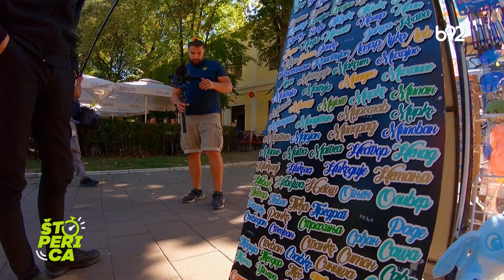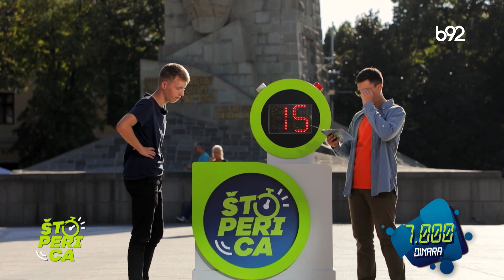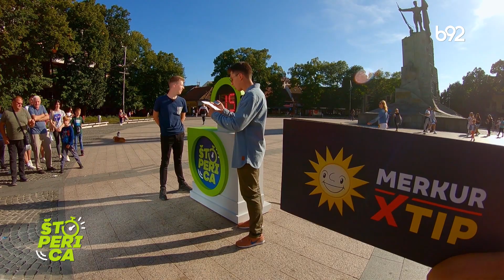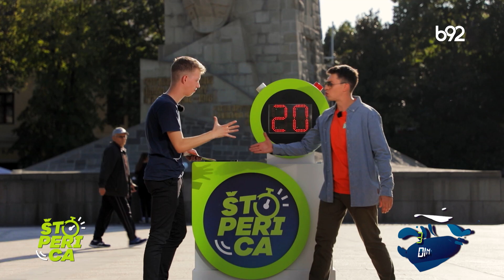Štoperica - Kraljevo (23.11.2023.)